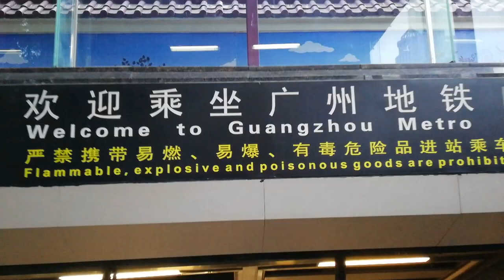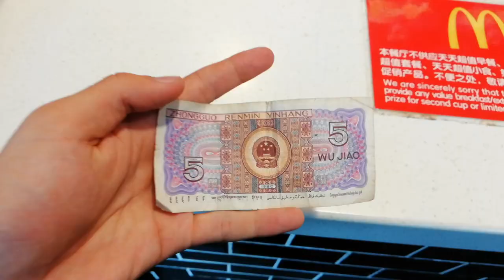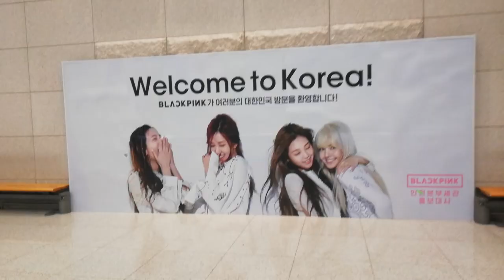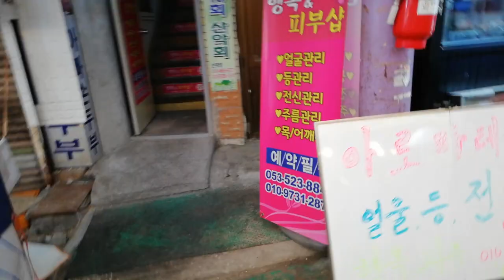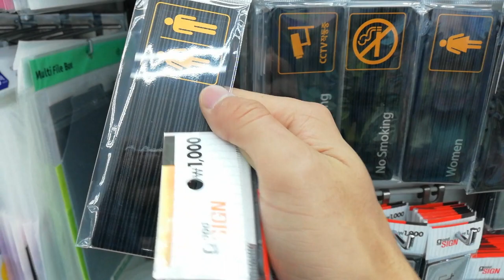Vlog + Blog 11: KOREA!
TVT- KOREA!

Day 17 - Korea Daegu
17/12/17
We took the plane to Korea, Incheon airport, and then took a 4 hour bus to Daegu. We had a break for a little bit and we didn't know which bus we had to go back on. We shat ourselves.  We then had some dinner at James place. Good night

Day 18
18/12/17
We went out to look at James  old school and house. But James was very sick so I didn't go out much as well. Woke up at 12 and I just went out to the market that James mum recommend. I went to the daiso and bought some other stuff. Then went home. Good night

19/12/17
Today I woke up and organized my stuff, and James finally woke up at 11:30. He slept at 5pm last night haha. We are now going out to the city and I want to buy more stuff at daiso. I'm more careless with my money in Korea. I don't know why. I should be trying to save it compared to China, cuz it was so cheap there. But I didn't. We went with his uncle and dad and  went to the park. We ate the  nice food and then We went out to eat some meat with hyunhee and jamesie, and strolled thru the night. We also watch a movie. Shicke and chijim is what we ate. Was nice. We ate some nice food nearby. It was jijimbab and chicken and the spicy noodle soup.

Day 20
20/12/17
We went around dong and hyondai mall and then met up with hyunhee who took us on a tour to the central part in Daegu. We looked around the place and shopped around. Home time.

MUSIC

PACIFIC SUN by Nicolai Heidlas Music (Royalty Free Music) · Track Info:Title: PACIFIC SUNArtist: Nicolai Heidlas MusicGenre: PopMood: HappyDownload –––• Licence:You’re free to use this song in any of your videos, but you must include the following in your video description (Copy & Paste):PACIFIC SUN by Nicolai Heidlas Music Commons — Attribution 3.0 Unported— CC BY 3.0 promoted by Audio Library